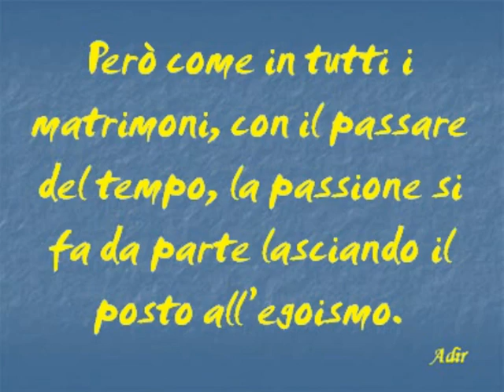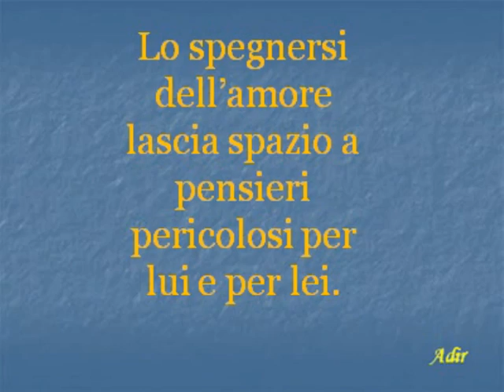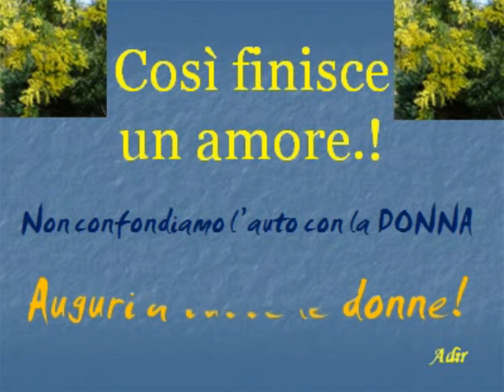amore per le auto.mpg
Auguri a tutte le donne. POersonalmente le preferisco alle macchine!!